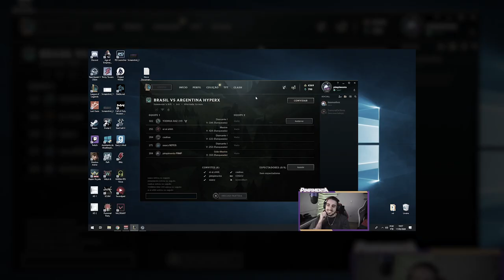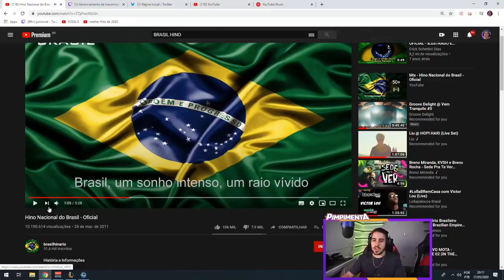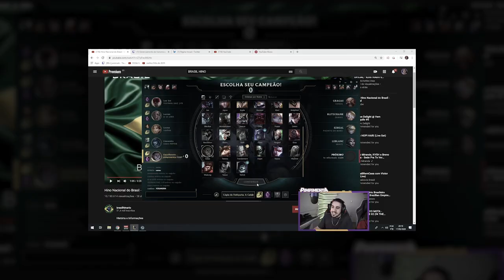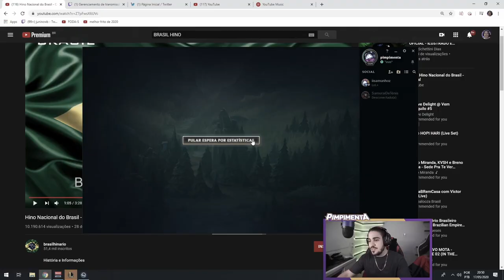O CLÁSSICO DO LEAGUE OF LEGENDS! (Ft. Yoda, Yetz, Cabu e Sacy) | BRASIL X ARGENTINA MD5 PARTIDA 1